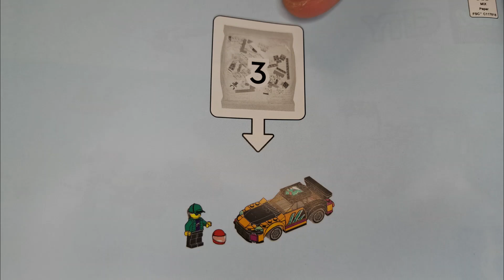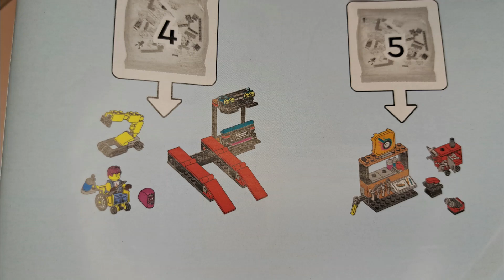🎵Lego Chill Radio🎵 2023 Lego City Custom Car Garage 🚗🔧 part 2 Set 60389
The second part of the Lego City Custom Car Garage Set 60389

CHAPTERS
0:00 Intro
0:10 Unboxing Custom Car Garage part 2 Set 60389
0:20 Building Custom Car Garage part 2 Set 60389 bag 3
3:54 Building Custom Car Garage part 2 Set 60389 bag 4&5
10:39 SUBSCRIBE

Lego set Information:
- 507 Pieces
- Released in 2023
- Age 6+

Tracks:
Corbyn Kites - Staycation
TrackTribe - Smokey's Lounge
Unicorn Heads - Bright Eyed Blues